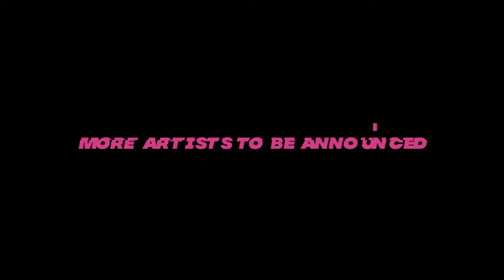Five Six Zero 2019 - Music Festival